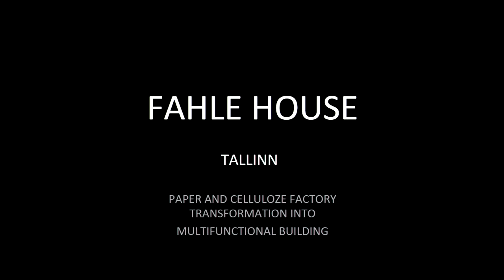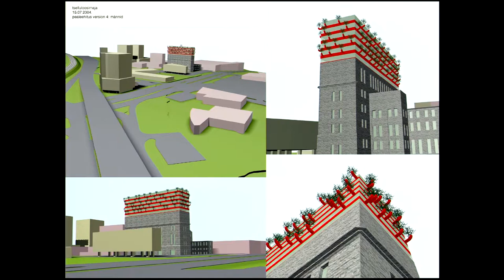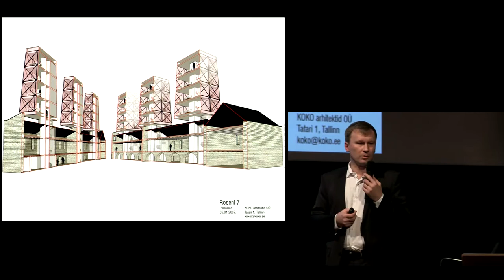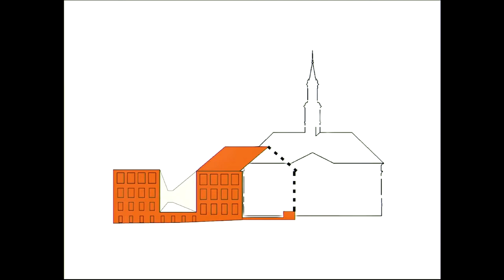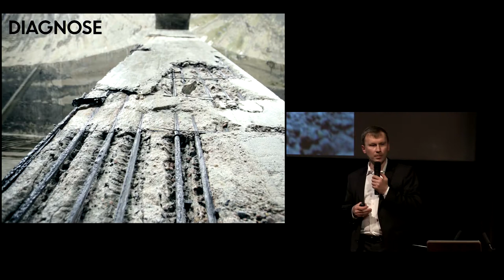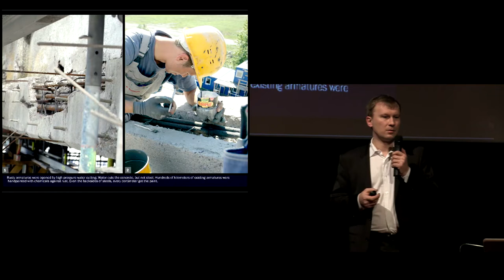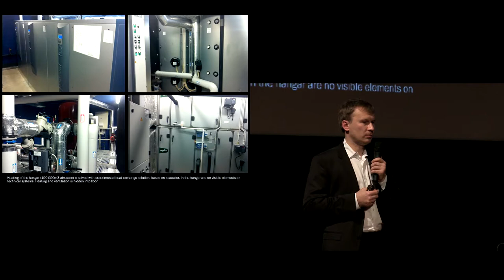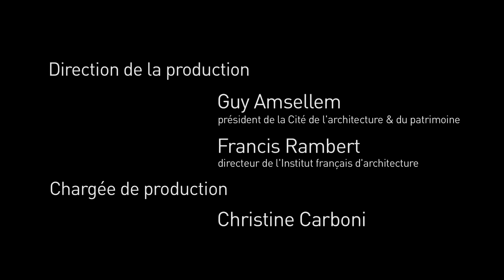Andrus Kõresaar, KOKO architects (VO)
Conférence "Transformations in Estonia"

Andrus Kõresaar, KOKO architects

09 février 2015